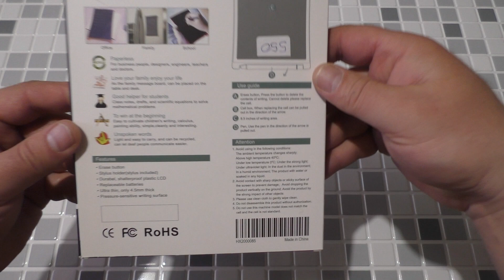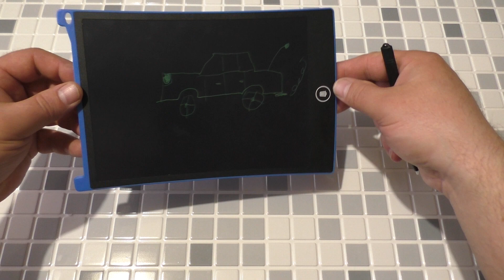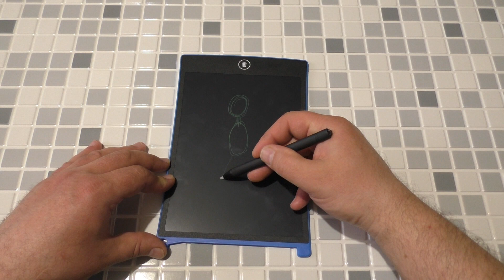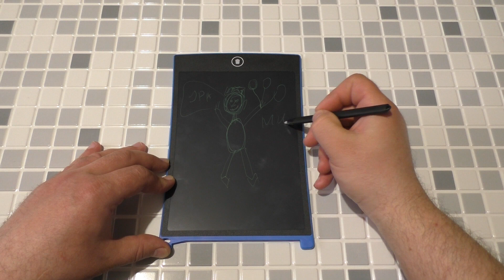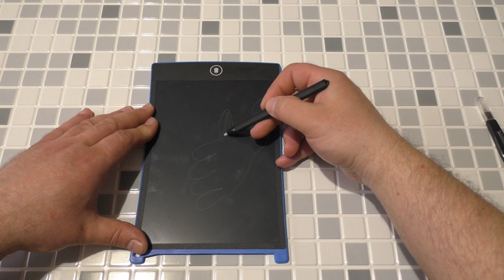LCD Планшет для рисования.